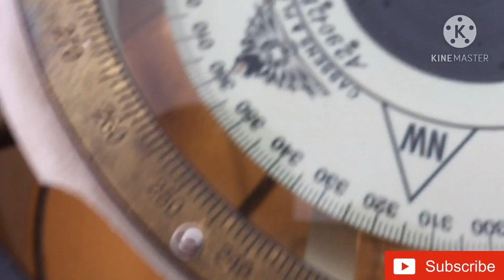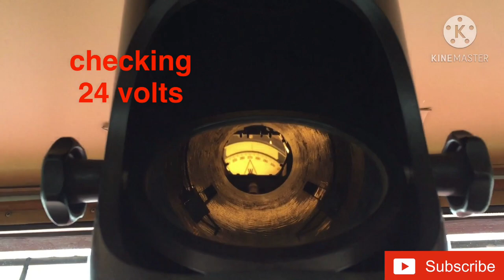Tutorial / Paano magpalit ng bulb sa Magnetic Compass / Magnetic compass bulb replacement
Ang mga video ko ay tungkol sa mga kaganapan sa barko , kadalasang trabaho .
personal vlogs , at mga travels experience,
sana ma inspired ko ang makakapanood ..
may mga tutorials din ako tungkol sa deck officer’s job  ( 2nd mate at 3rdmate )
personal ko din ginagawa ang trabaho ng ratings ( AB at OS )

paano magpalit ng bulb sa magnetic compass
how to replace bulb for magnetic compass
magnetic compass bulb replacement

trabahong marino tv
second officer job
trabaho ng second officer